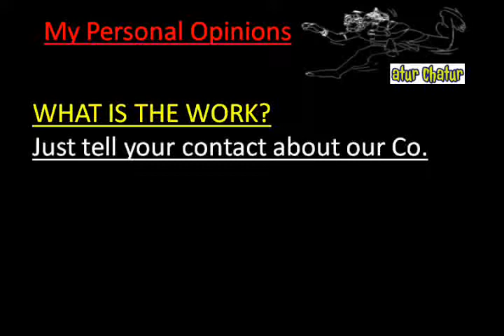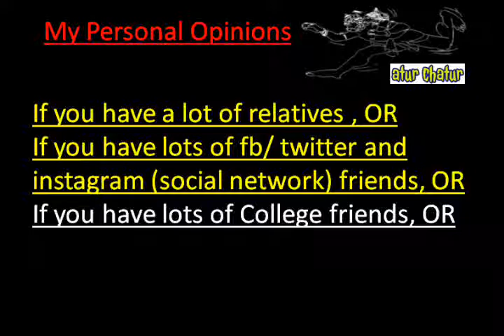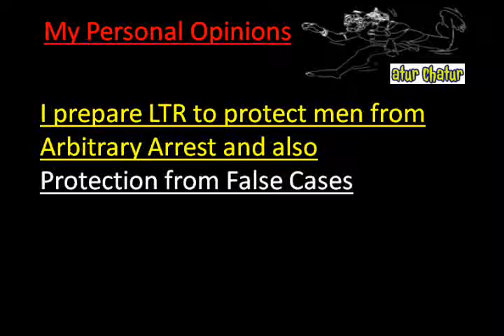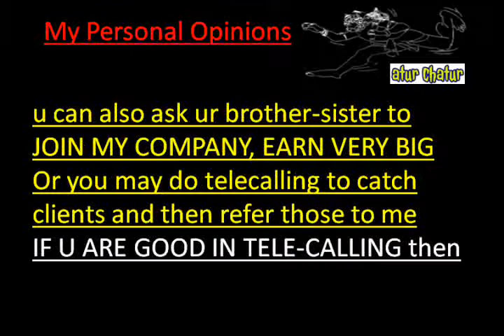मेरी कंपनी में काम करो और घर बैठे 10,000 महीना कमाओ Koeln Work from Home Job